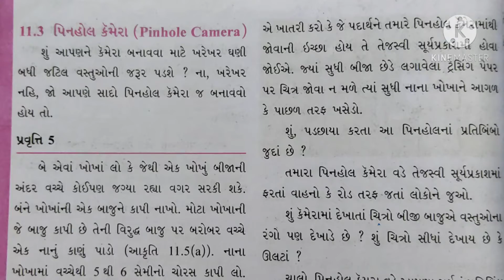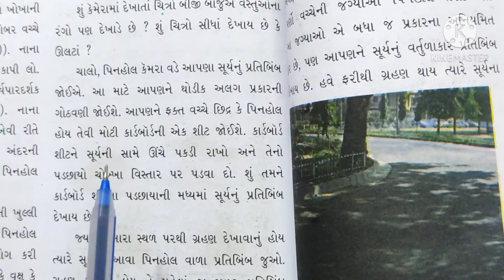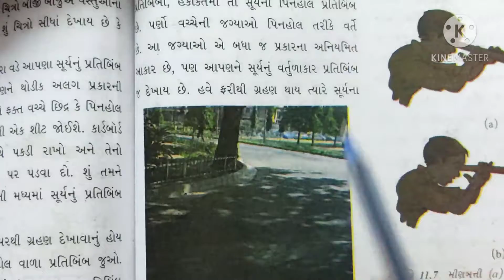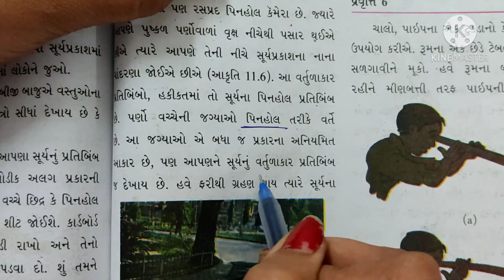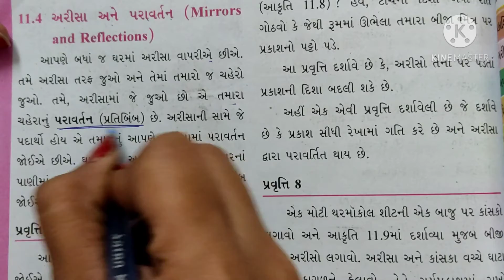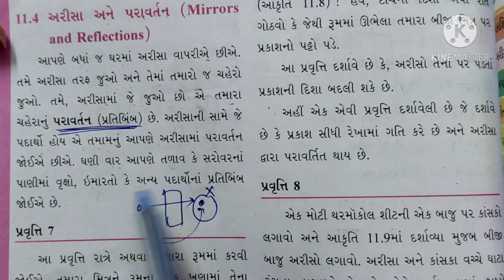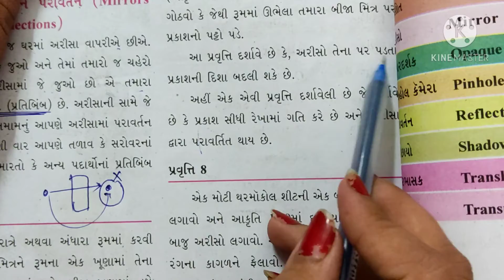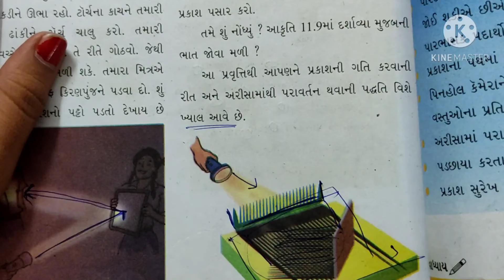std. 6||science||ch.11(part-3) પ્રકાશ પડછાયો અને પરાવર્તન